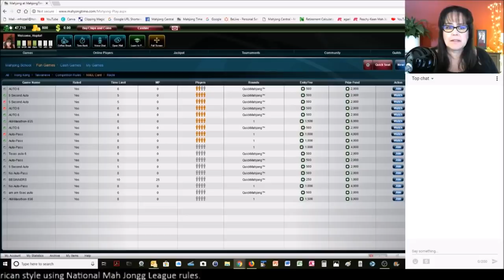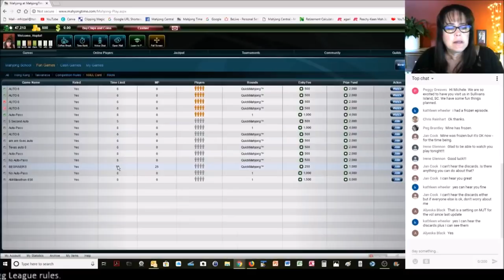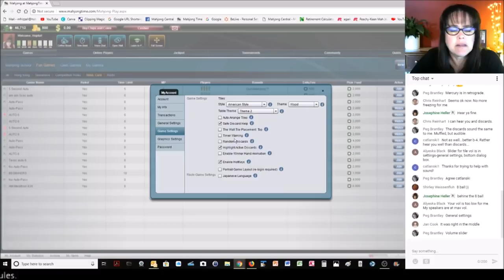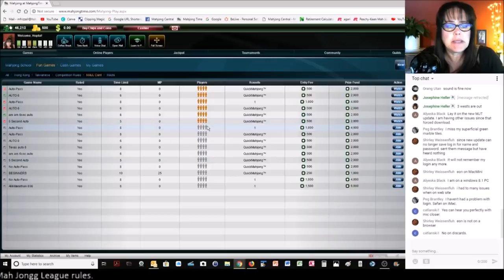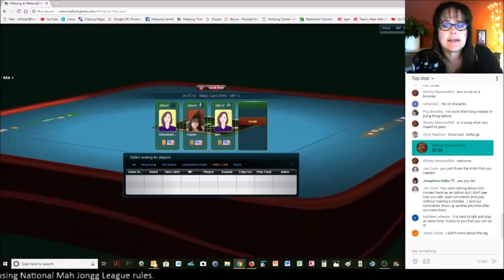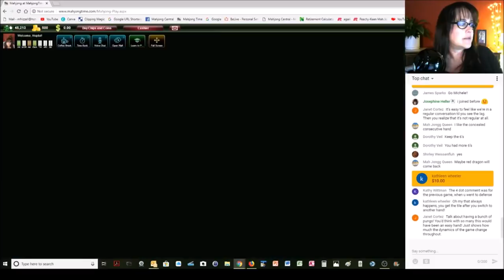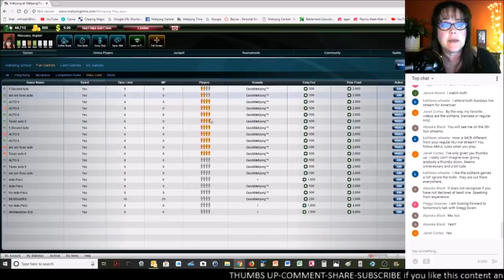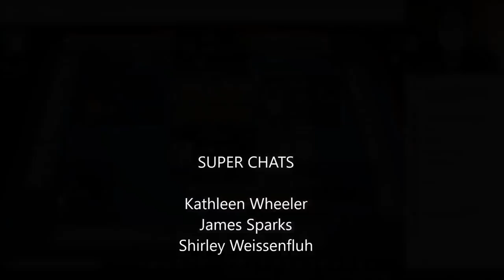National Mah Jongg League Let's Play Live Stream 20180805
This live stream will be dedicated to American Mah Jongg using rules from the National Mah Jongg League.

You must have a membership to play American style games at Mahjong Time. If you have a membership at Mahjong Time, login and play with us!  Use this URL to create a Mahjong Time membership

 - Watch commercials
 - Click thumbs up
 - Click share
- Channel Memberships - $4.99 monthly through the "join" button; go then search for "Mahjong Central" to see a list of my videos.  Click on any one of them then click "Join" in the bottom right corner.  Video demonstration

Monies donated cover costs for equipment (i.e., microphones, lenses, cameras, tripods, lighting) and software subscriptions.